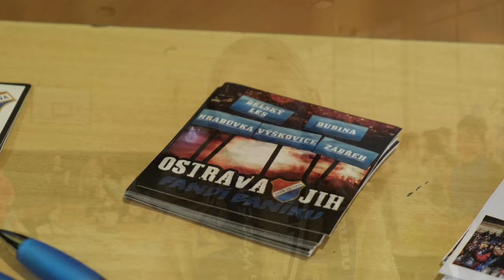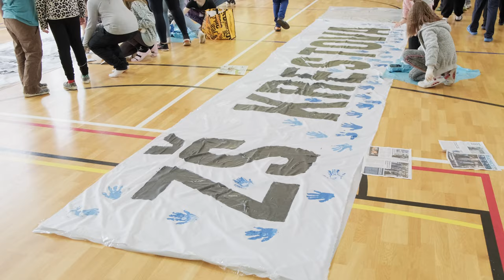BANÍK NA ŠKOLÁCH | ZŠ Krestova